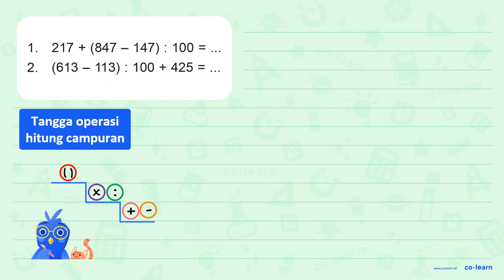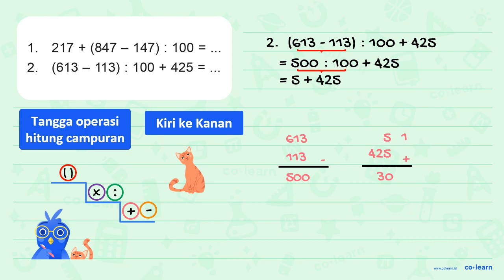1. 217 + (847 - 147) : 100 = ... 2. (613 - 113) : 1000 + 425 = ...

Topik atau Materi: Operasi Bilangan Cacah - Bilangan Cacah - Aritmatika - Matematika Kelas 3 SD - KTSP

Sumber Soal: Matematika Kelas 3, KTSP, YP, 2009 , Depdiknas

00:00 : Bedah Soal
01:00 : Konsep, rumus dan pengertian Operasi Bilangan Cacah
01:18 : Langkah penyelesaian soal
02:38 : Jawaban akhir
03:08 : Penutup